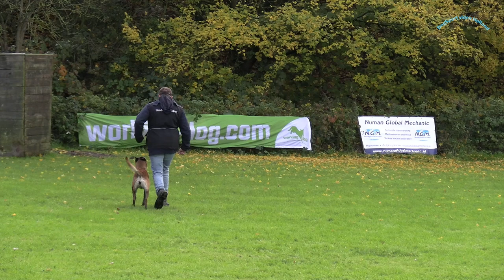Tom Hendrikse met Croky van de Rachelplace NVBH Kampioenschap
Tom Hendrikse met Croky van de Rachelplace NVBH Kampioenschap de witte hond.